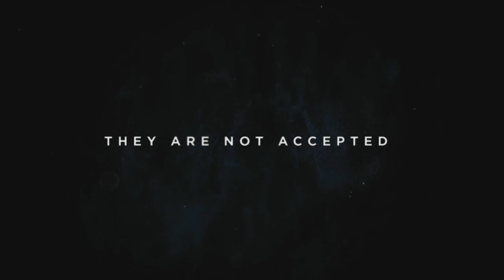CLEVERMAN | Official Trailer | SundanceTV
In the near future, a group of non-humans battle for survival in a world where humans feel increasingly inferior to them, and want to silence, exploit and kill them. CLEVERMAN premieres Wed., Jun. 1 at 10/9c on SundanceTV.

Set in the near future, CLEVERMAN is a startlingly original drama rooted in Aboriginal mythology. The series depicts a deeply conflicted and anxious society, fearful of a minority group living among them, endowed with extraordinary physical traits. One young man – The Cleverman – struggles with his own power and the responsibility to unite this divided world, but he must first overcome a deep estrangement from his older brother.